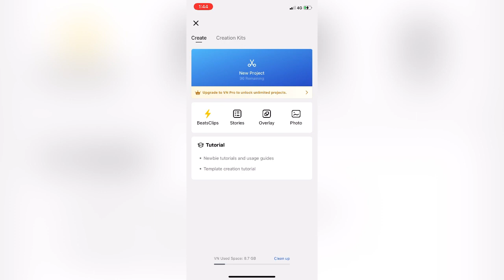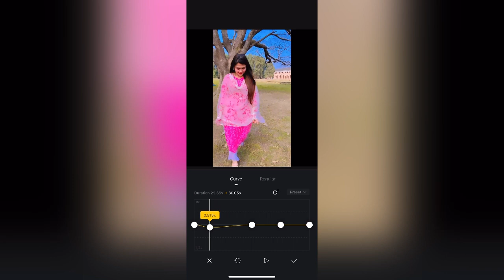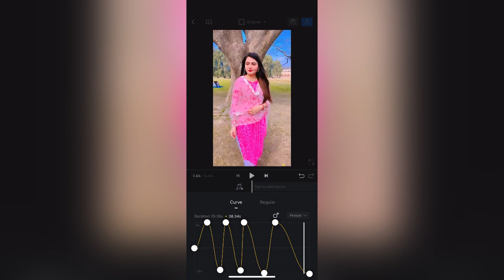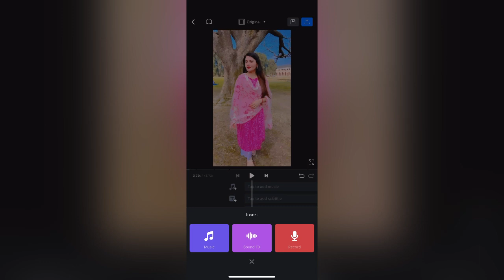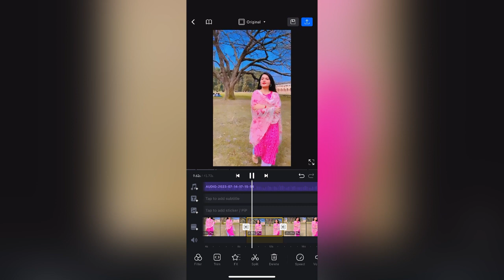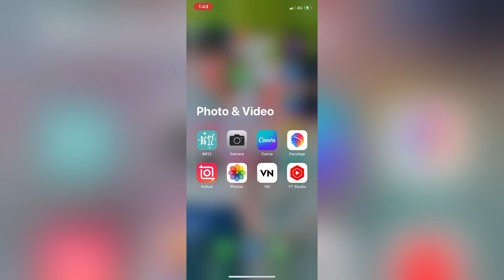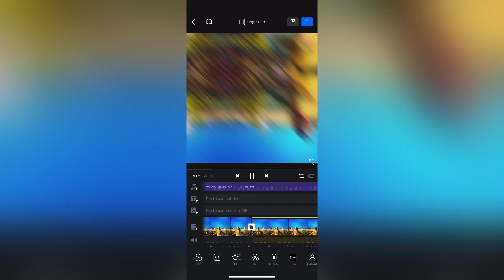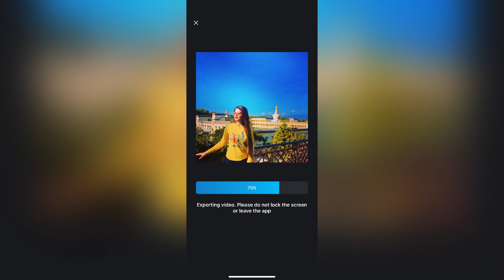बेस्ट ऐप फ़ोर विडीओ एडिटिंग☺️सारी विडीओ होगी वाइरल💪🏻बिना ऐप वॉटर्मार्क के॥vlog